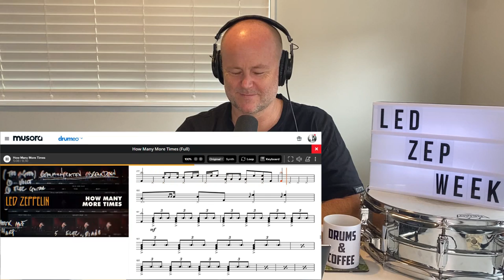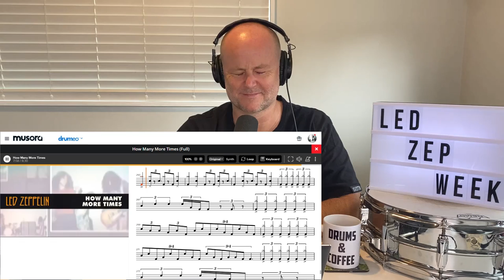Drum Teacher Reaction: JOHN BONHAM | Led Zeppelin - 'HOW MANY MORE TIMES' | What a closer!!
DRUM GEAR!

VOICE GEAR!